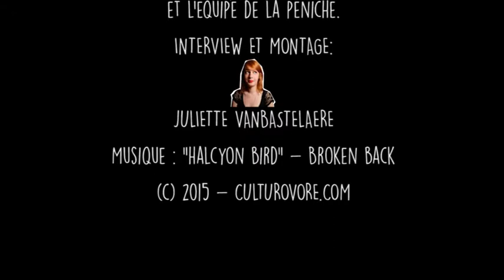Interview Live de BROKEN BACK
De visite dans la capitale des Flandres pour un concert intimiste à La Péniche, nous avons rencontré Broken Back pour une interview. L'occasion pour lui de nous parler de ses projets, son EP, et son univers si particulier.

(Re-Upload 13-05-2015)